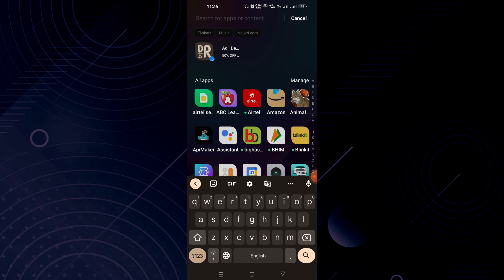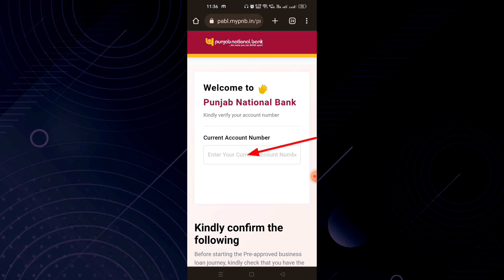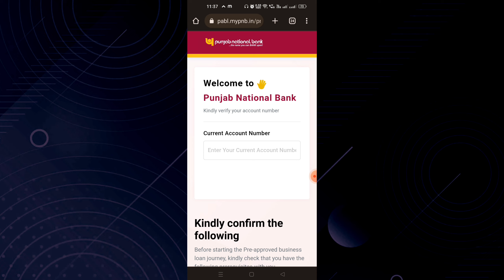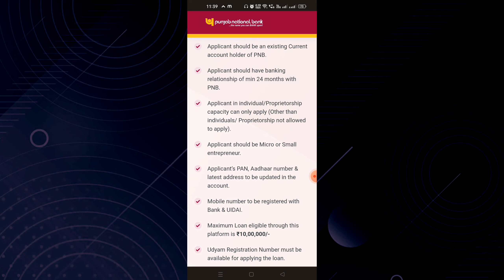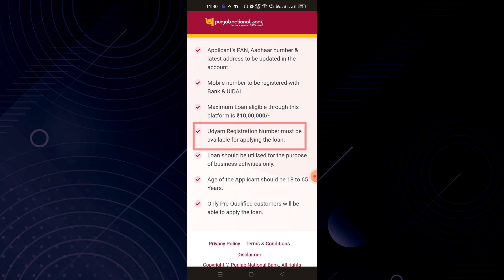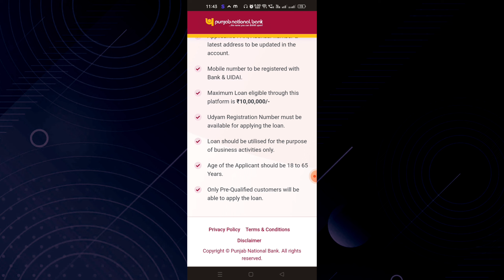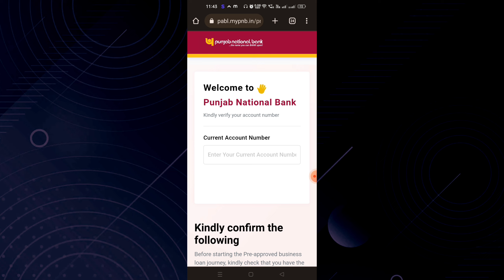Pnb one pre-approved business loan kaise milega | pnb pre-approved business Loan apply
Jai Hind

वन्दे मातरम् 🇮🇳